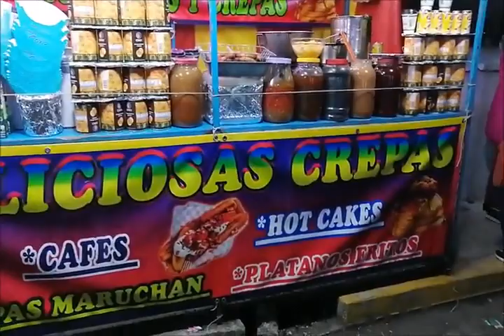FERIA ANUAL: SAN FRANCISCO CHALCHIHUAPAN